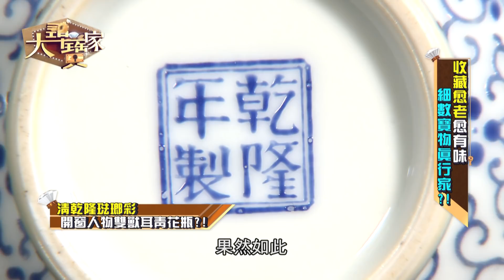【完整版】20190123 大尋寶家 尋寶小教室 教您認識翡翠!! 收藏愈好愈有味 細數寶物真行家!?